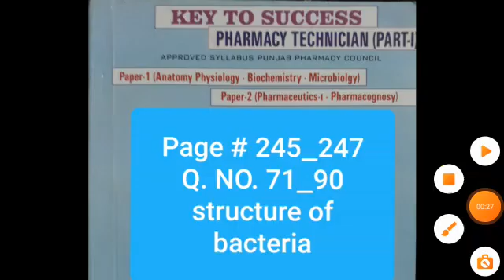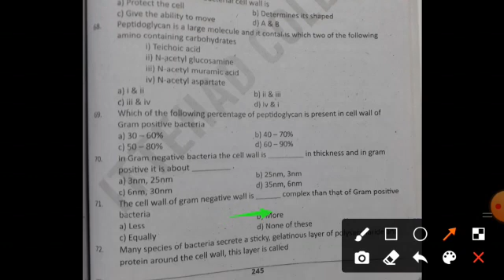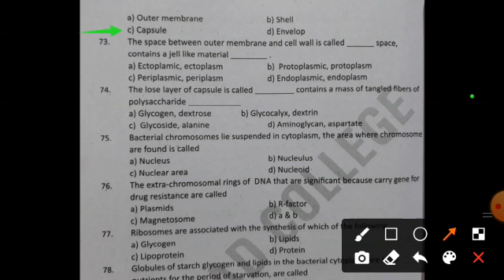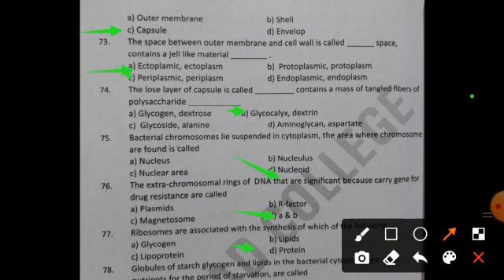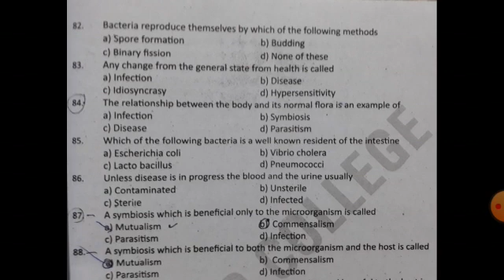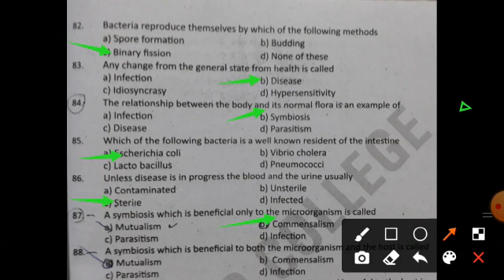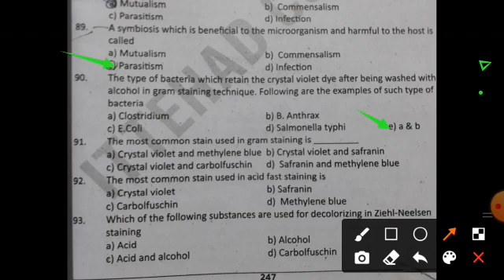MCQs on structure of Bacteria Microbiology lecture by Dr Abdul Manaf Alvi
MCQs on structure of Bacteria Microbiology lecture by Dr Abdul Manaf Alvi for the students of Pharmacy Technician first year